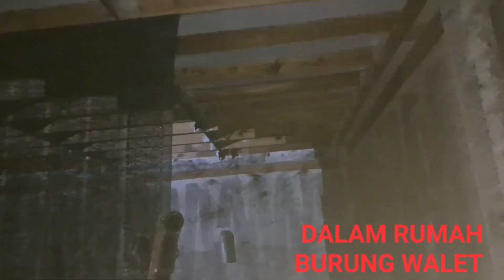rumah burung walet || meneruskan menghitung sarang burung walet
(rumah burung walet meneruskan menghitung sarang burung walet) kali ini kz mau berbagai tentang cara menghitung sarang burung walet yang masih ada dipapan kayu semoga bermanfaat

dor dor dor Salam kz Channel hadir lagi menyajikan konten sehari hari apa saja yang penting tidak negatif kami minta maaf atas segala kekurangan mohon diluruskan selamat menonton